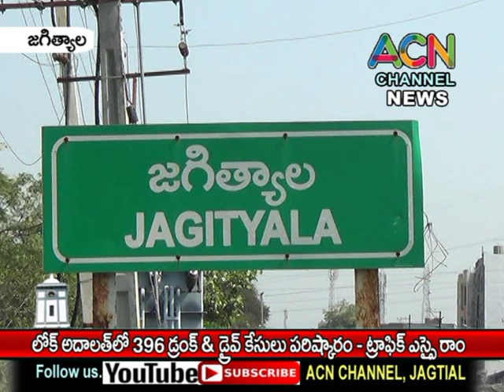జగిత్యాలలో జరిగిన లోక్ అదాలత్ లో 396 డ్రంక్ డ్రైవ్ కేసులు పరిష్కారం - ట్రాఫిక్ ఎస్సై రామ్